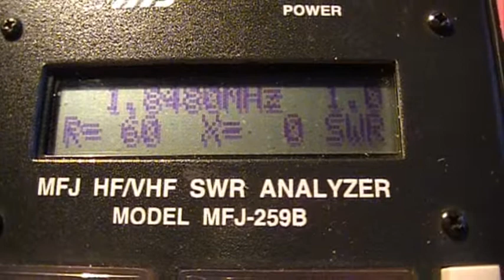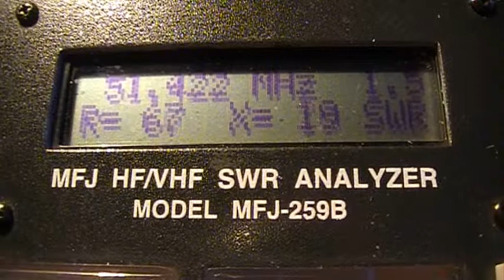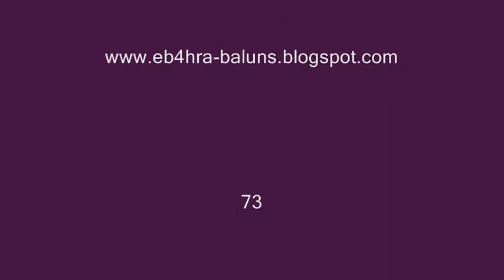BALUN 1:1 DE CORRIENTE (máx. 4 Kw PEP) para EA1WW